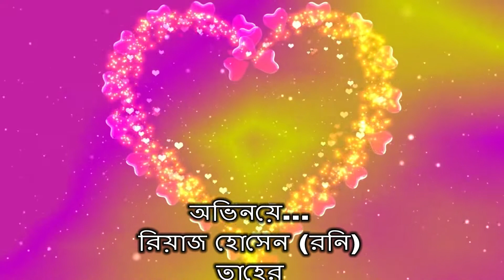নিউ ,ভন্ড ফকির-রচনা-তামান্না আক্তার (টুনটুনি) 2019,সাল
অভিনয়ে, রিয়াজ হোসেন (রনি), তাহের, নাইম, মামুন, মনিশা, রুবেল, তুলু ইকবাল ও আরো অনেকে,2019 সাল,